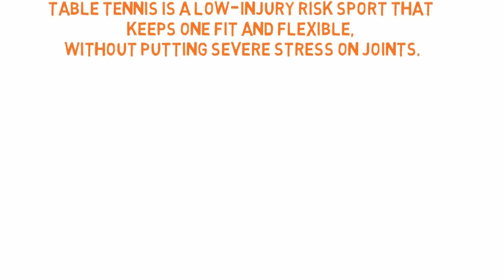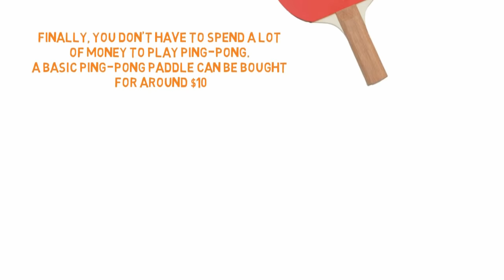What is table tennis? What is ping pong?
A brief explanation of the sport of table tennis (also called ping pong).  The narrator takes us through a story telling us about the popularity of table tennis, why people play it and the benefits - both physical and mental.

This video was conceived and produced by Smash Table Tennis Club in Fall River, MA.

What is table tennis? What is ping pong? Table Tennis vs Ping Pong. Benefits of table tennis. Sport of Table Tennis. Popularity of table tennis.